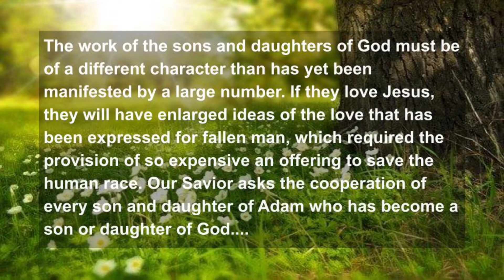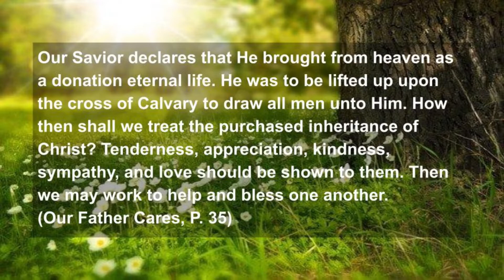Breaking Bread with Brian: Looking Through the Eyes of Jesus